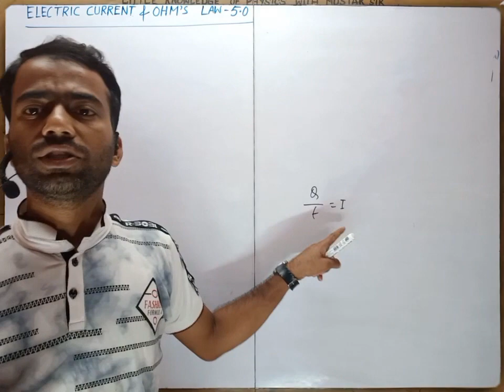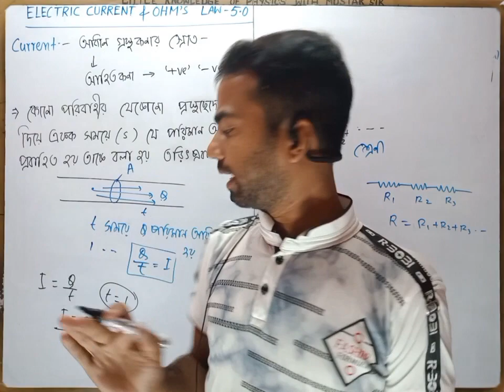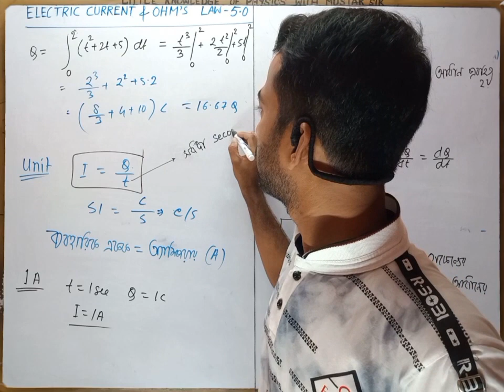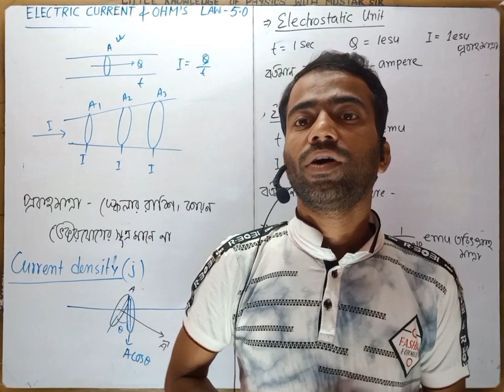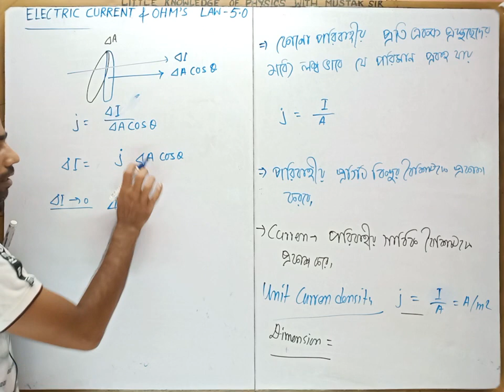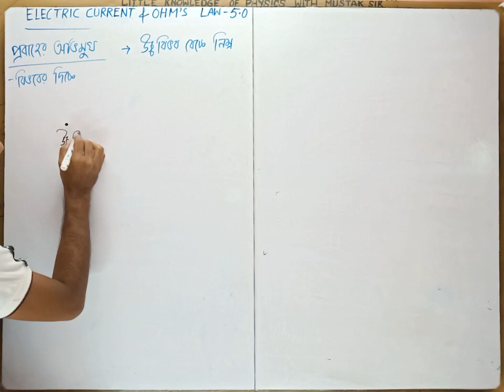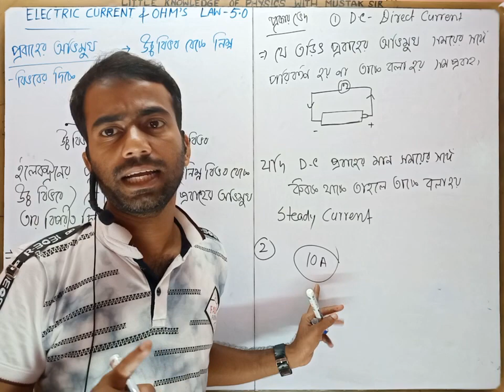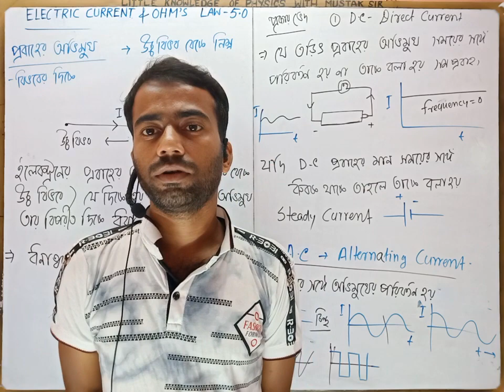Current Electricity &Ohm's Law-5.0